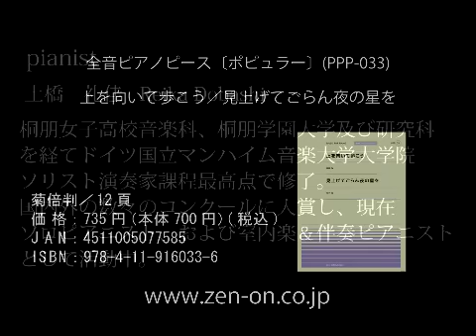zen-on piano solo 「見上げてごらん夜の星を」 全音 全音ピアノピース〔ポピュラー〕(PPP-033)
〈全音ピアノピース〔ポピュラー〕〉は、幾多あるJ-ポップや歌謡曲の中からいつまでも色褪せることのないエヴァーグリーンな名曲を厳選し、「ピアノ演奏用」としてご満足頂けるよう「ピアニスティックな編曲」を施しました。
難易度はブルクミュラーからソナチネ程度のB-Dを基本とし、〈全音ピアノピース〉と同様に適宜運指やペダルを記し、汎用性の高いコードネームも付記しました。